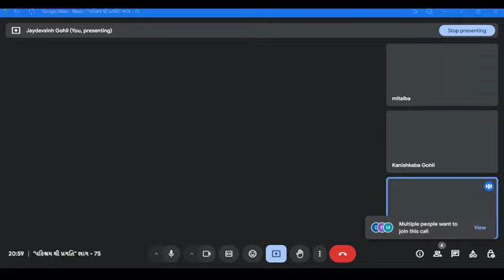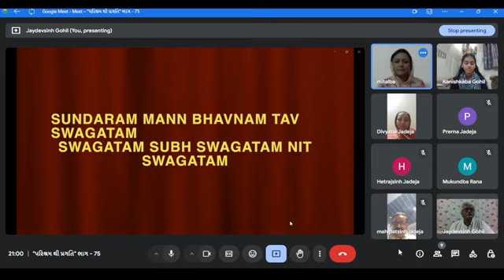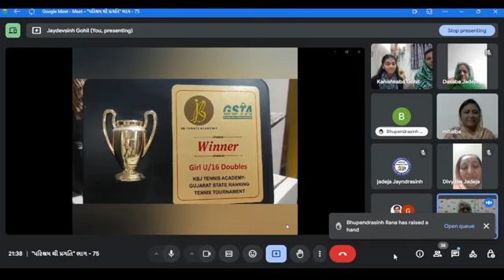પરિશ્રમ થી પ્રગતિ ભાગ 75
Advance Success Formula
ખરીદી લિંન્ક